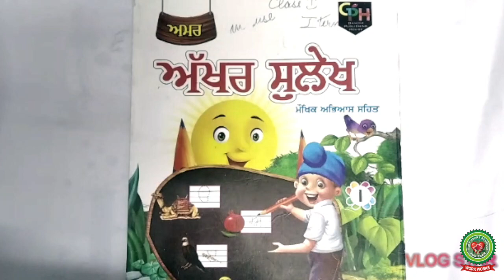Writing of 9th letterpg 25|Class 1|Punjabi|Holy Heart Schools|May 21 2020